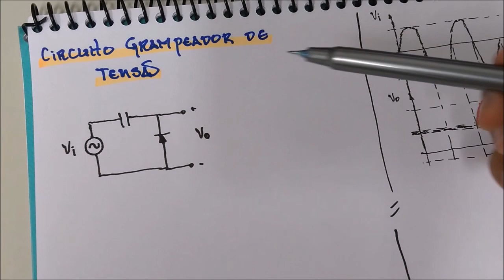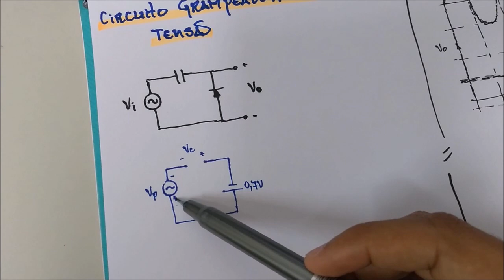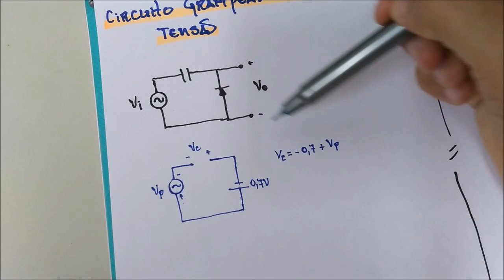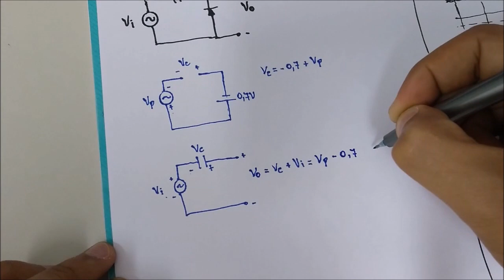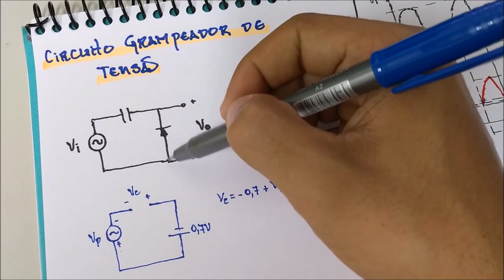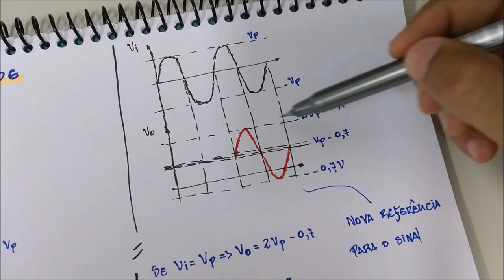Aula 14 - Diodos: Circuito Grampeador de Tensão - Parte 01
Nesta aula eu explico o circuito grampeador positivo de tensão.